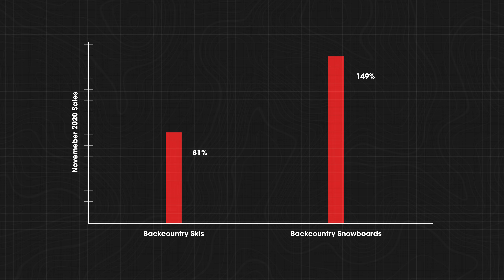Is The Wasatch Too Crowded?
Utah has always been a place near and dear to me. It is the place where I learned how to backcountry ski. I went skiing here in the early season of November after Utah got hit with a series of big storms in October The Wasatch Mountain Range is a special place. It is the only place that I know of, located so close to a fairly big city. Salt Lake City is becoming an epicenter for backcountry skiing. Brands like DPS, Voile, 4FRNT, and Black Diamond have all made their head quarters in the Salt Lake Valley. With an average snowfall of 500 inches per year, the cottonwood canyons offer access to prime backcountry skiing. They even have a map with hundreds of names for runs that are not in resorts. There is one downside to it all, popularity of the place has caused overcrowding of the canyons, and now resorts are restricting parking and have plans to expand. Regardless, Utah is a great place for skiing, and the Wasatch Range is fantastic for backcountry skiing.